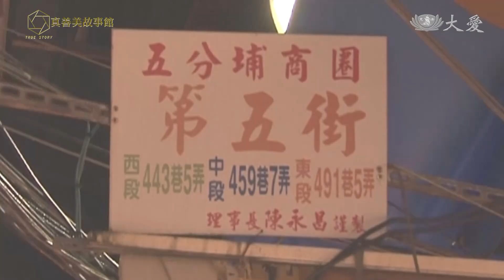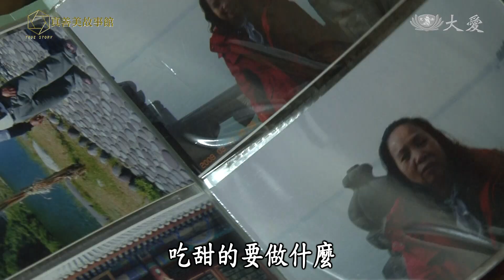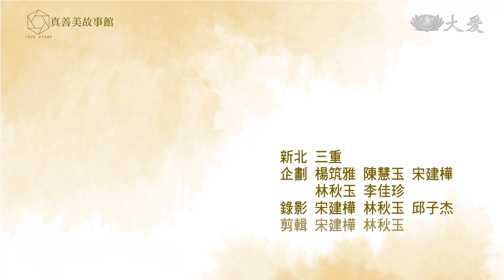【真善美故事館】20201025 - 昨日 今日 - 林蕭美玉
林蕭美玉原本只是慈濟會員，偶爾做做環保；一次歲末祝福活動，聽到一位進出監獄43年的更生人因收看大愛臺轉變的故事，讓她堅定做環保護持大愛臺的決心。過去的她買衣服總是不手軟，上萬塊的衣服一套套買，現在的她學會珍惜物資，穿著改以二手衣為主。

進入慈濟後，林蕭美玉學會感恩，也更懂得將心比心；她的轉變，女兒林子媗最清楚，從過去一個愛碎念的家庭主婦，變成認真做環保的慈濟志工，林蕭美玉覺得自己能做利益眾生的事情，真的很有福。

(15790181)